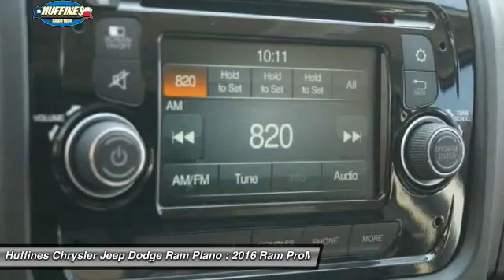2016 Ram ProMaster Plano, Frisco, Allen, Mckinney TX 6PM1706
2016 Ram ProMaster 3500 Extended High Roof 159 WB

ProMaster Cargo Van trim, Bright White Clear Coat exterior. PARKSENSE REAR PARK ASSIST SYSTEM, PARKVIEW REAR BACK-UP CAMERA, QUICK ORDER PACKAGE 21A, RADIO: UCONNECT 5.0, WOOD FLOOR, INTERIOR CONVENIENCE GROUP, SPEED CONTROL. AND MORE! KEY FEATURES INCLUDE: Third Passenger Door, Keyless Entry, Electronic Stability Control, Bucket Seats, Brake Assist. OPTION PACKAGES: RADIO: UCONNECT 5.0 5.0 Touchscreen Display, GPS Antenna Input, Steering Wheel Mounted Audio Controls, Media Input Hub, Media Hub (USB, AUX), Integrated Voice Command w/Bluetooth, WOOD FLOOR, PARKSENSE REAR PARK ASSIST SYSTEM, PASSENGER DOUBLE SEAT Included w/the independent driver's seat is a passenger seat w/a middle seat attached, SPEED CONTROL, PARKVIEW REAR BACK-UP CAMERA, INTERIOR CONVENIENCE GROUP Shelf Above Roof Trim, Windshield Document Holder, Locking Glove Box, Underseat Storage Tray, POWER FOLDING/HEATED MIRRORS, QUICK ORDER PACKAGE 21A Engine: 3.6L V6 24V VVT, Transmission: 6-Speed Automatic 62TE, TRANSMISSION: 6-SPEED AUTOMATIC 62TE (STD), ENGINE: 3.6L V6 24V VVT (STD). EXPERTS ARE SAYING: Unique in the segment, and perhaps its best feature, is the ProMaster's front-wheel-drive layout, which gives the lowest load floor and step-in height and highest ceiling in the class, thus resulting in more, and more accessible, interior room for hauling cargo or as a mobile workspace. -KBB.com. ABOUT US: At Huffines we believe you should be as hassle free during the vehicle buying process as possible. We are willing to answer every question you might have during your search for the perfect vehicle. We are conveniently located near Dallas, McKinney, and Lewisville. The Huffines Auto Dealerships have been satisfying customers and forming lifetime friendships in the Greater Dallas area since 1924. Please confirm the accuracy of the included equipment by calling us prior to purchase.